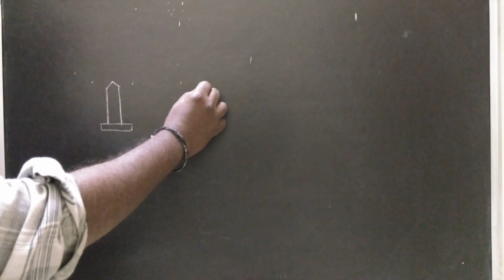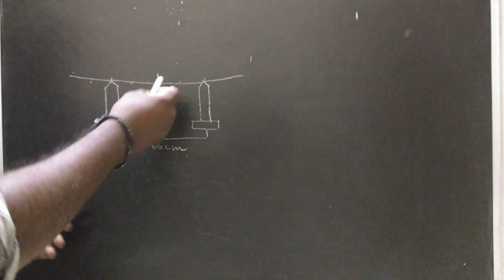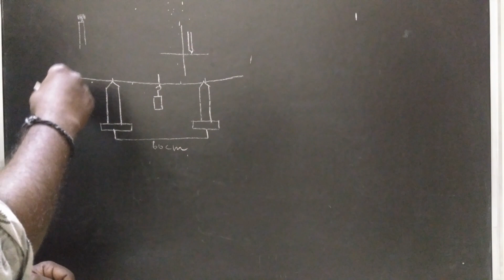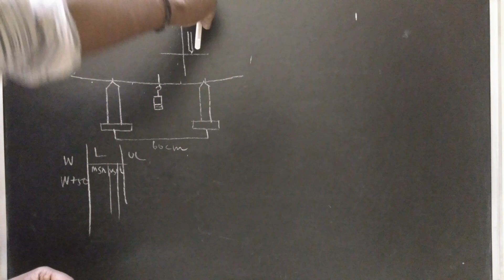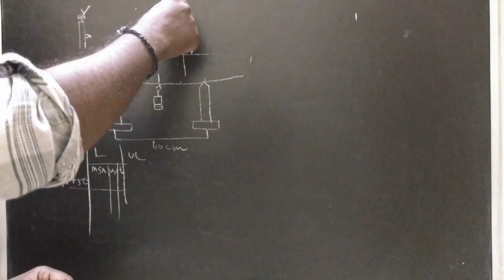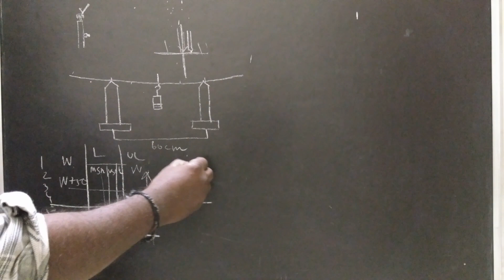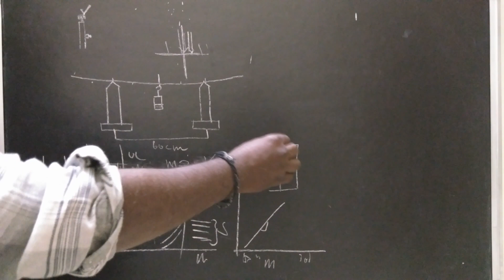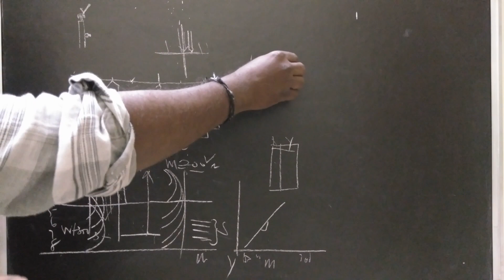BV PHYSICS PRACTICAL YOUNG'S MODULUS PIN AND MICROSCOPE(NEW)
YOUNG'S MODULUS PIN AND MICROSCOPE (NEW)